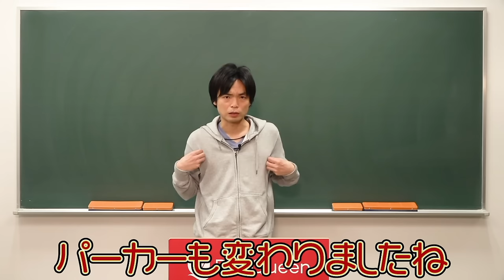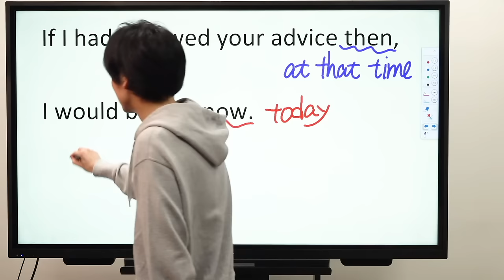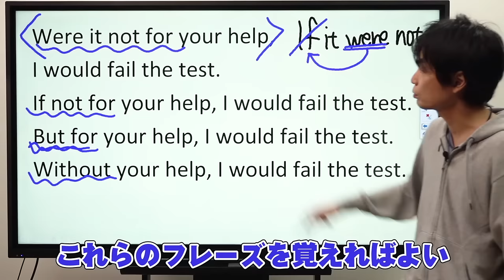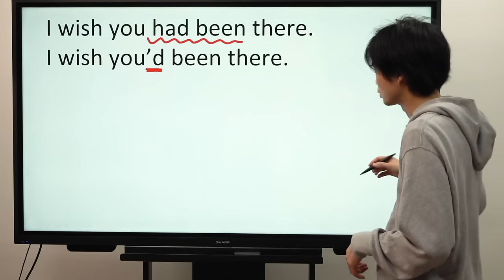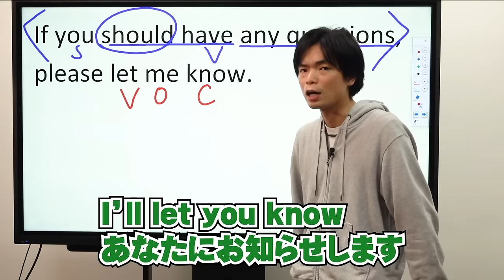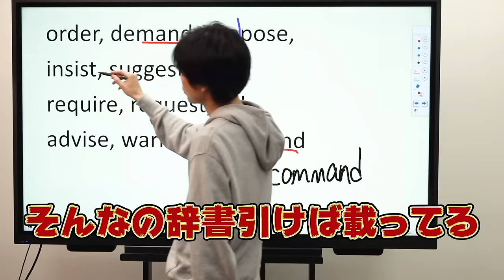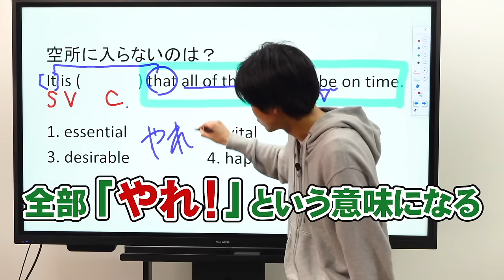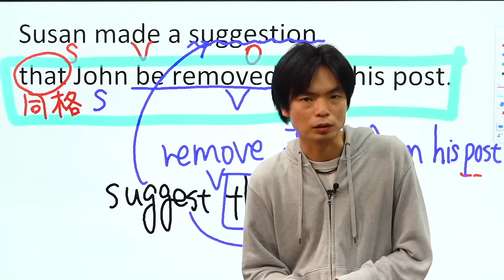【80分で完成】仮定法【基礎英文法講座総集編⑦】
【90分で攻略】強調構文・否定の倒置・同格・不可算名詞・代名詞【基礎英文法講座総集編⑨】

‹出演者情報›
もりてつ
発音指導士